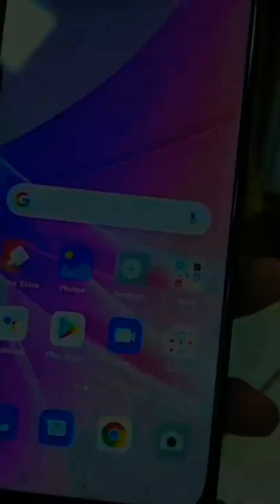Unboxing OPPO K10 5G Smart Phones unboxing smartphone Target🎯 50lakh Subscriber Iphone Max Giveway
srajdigitalcreater
👇K10 Purchase link offer

Complete 50lakh subscriber and given link iphone 13pro Max giveaways go complete👌💯 now😯
 🙏srajdigitalcreater.